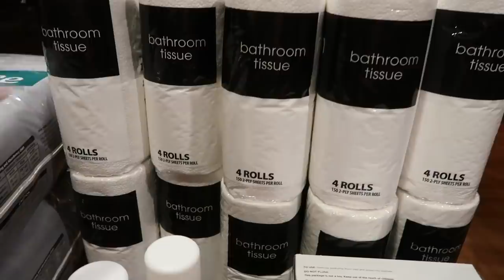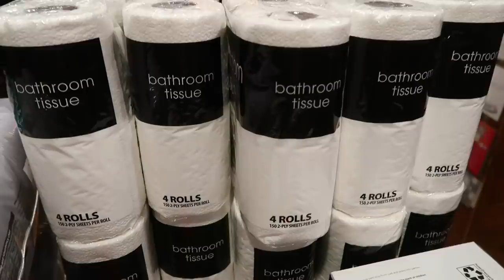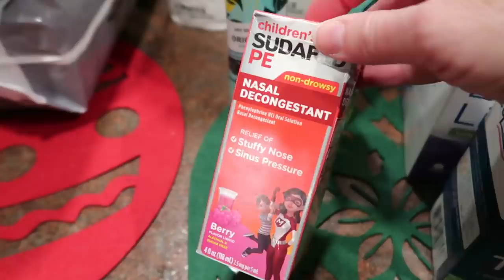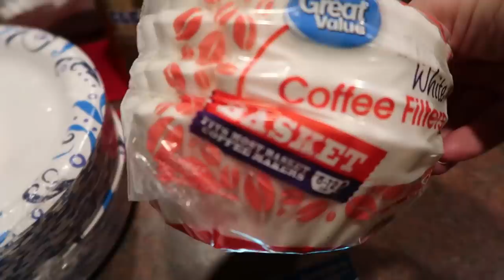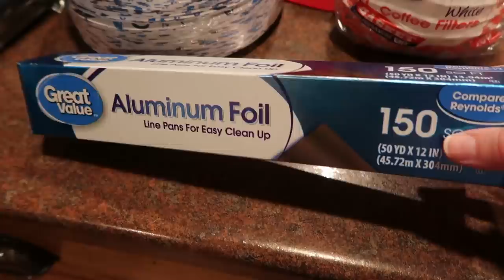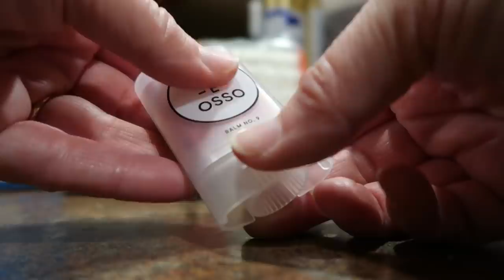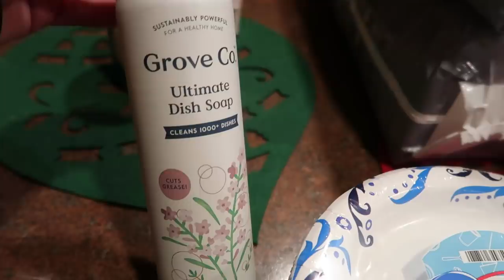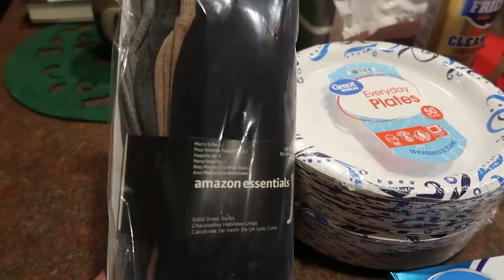🧻JANUARY HOUSEHOLD SUPPLIES HAUL | How Much Is Enough❔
I'm stocking up the shelves with household supplies and sharing how I know what is enough for my comfort level.